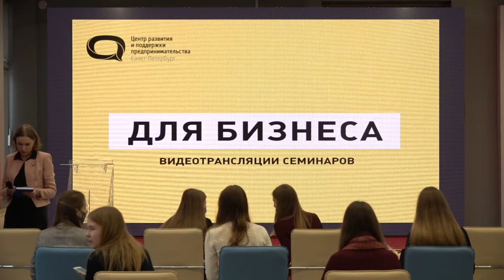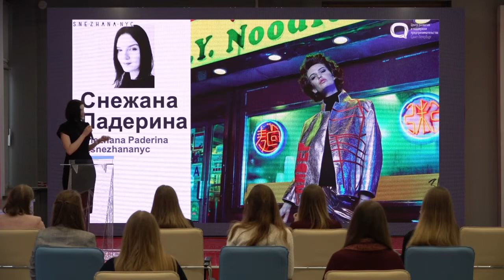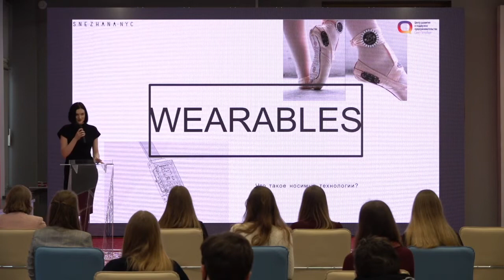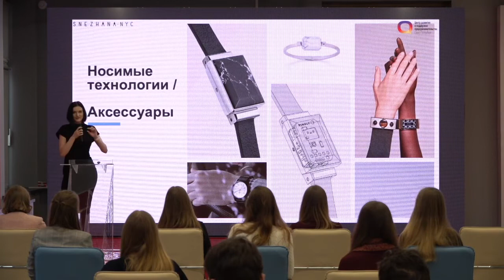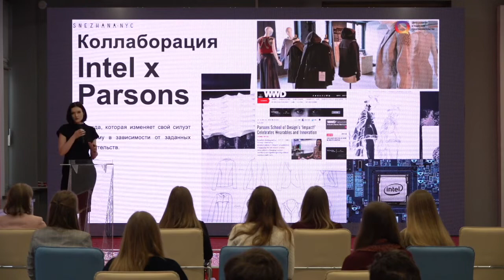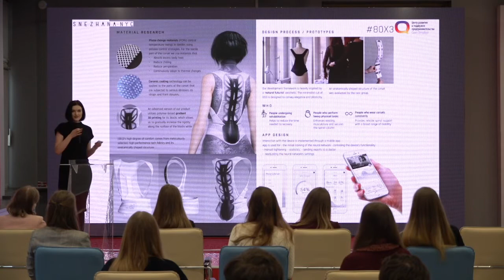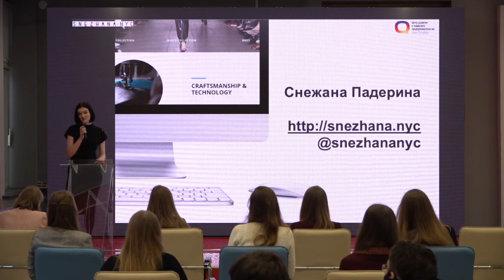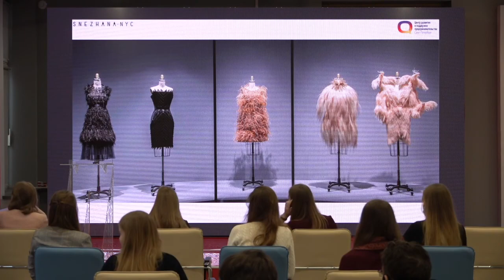Тренды развития сферы моды